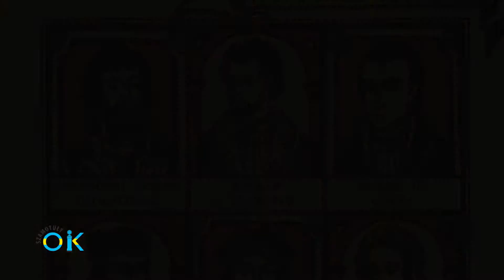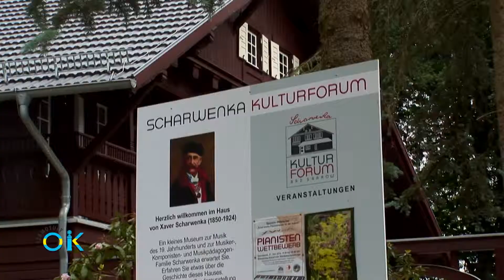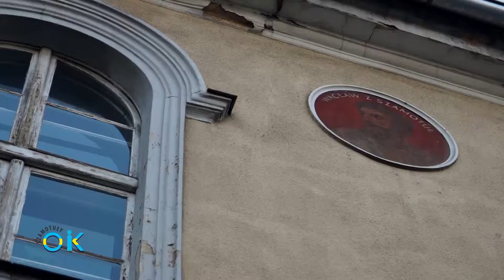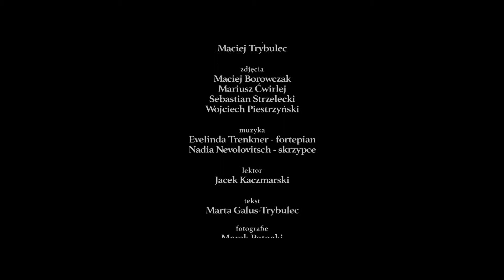Szlakiem braci Scharwenkow 2015